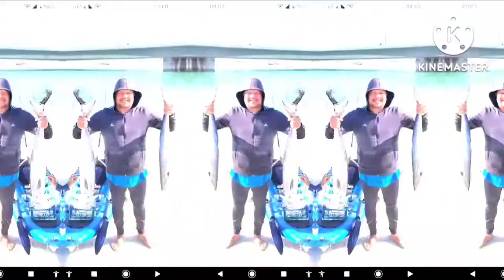GIANT BARACUDA / LIKE ANACONDA ITS SO BIG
PinoyVlogs in Dubai
Dubai Adventures Vlog
Dubai Adventures SpotLeo
Dubai Malls Vlogs
Pinoy Florist Vlogs
how to earn money in youtube
vlogs tutorial
video editing tutorial
Kabayan vlogs in Dubai
kabayan florist in Dubai
balloon arrangement tutorial
how to make big bouquet
how to make flower bouquet
how to make flower arrangement
how to make flower arrangement in a basket
how to make flower arrangement in a vase
how to make flower arrangeent in a basket
how to make artificial flower arrangement
how to make bridal bouquet
how to make castcading bridal bouquet
how to make wedding flower arrangements
how to make wedding flower arrangement
how to make roses bouquet
how to make flower arrangement in a box
how to fix floral foam in the vase
how to make coffee table flower arrangements
how to make flower table arrangemens
how to make long and low flower arrangement
how to make stand flower arrangements
tutorial flower arrangements for wedding
tutorila flower arrangement for churh wedding
tutorial how to make giant bouquet
tutorial how to make giant red roses bouquet
flower adventure
Dubai bouquet delivery
how to make chocolate arrangement
how to make chocolates design
how to make balloon arch
how to make arch balloon
how to make party balloons
how to make wedding balloons
flower videos
flower videos for tutorial
how to apply florist in dubai
florist vacancy in dubai
dubai flower videos
dubai flower photos
dubai flower design
how to make flower setup for hotel lobby
how to make flower arrangements for hotel lobby
how to make flower arrangement for reception
how to arrange lilly flowers
how to arrange piony flowers
how to make piony bouquet
how to get money in youtube
flower setup for hotel